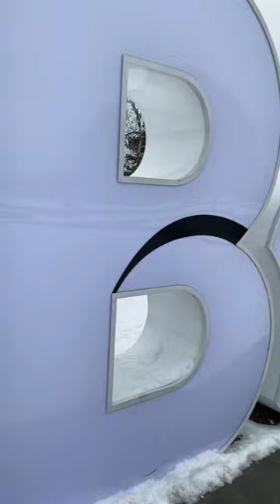On cloud 5 waterproof running shoes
ON running shoes cloud 5 waterproof in the snowy winter